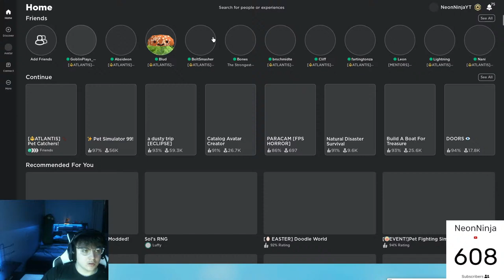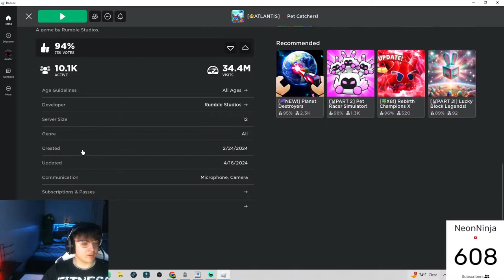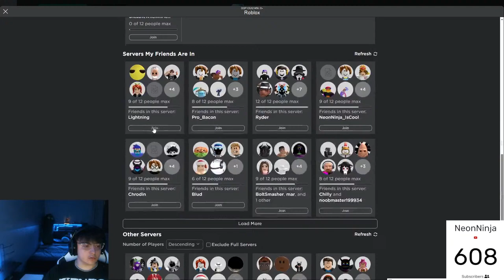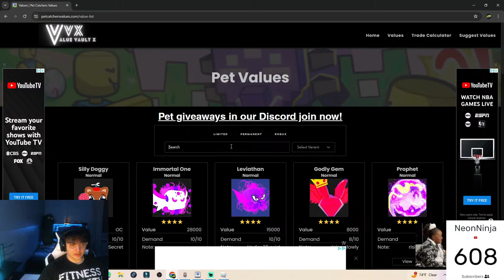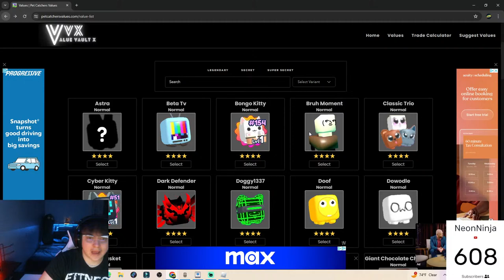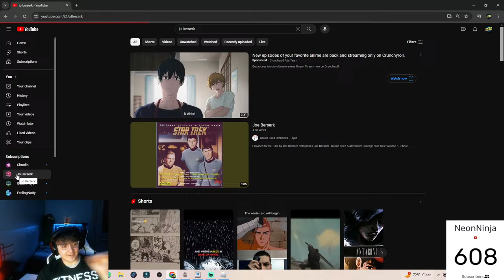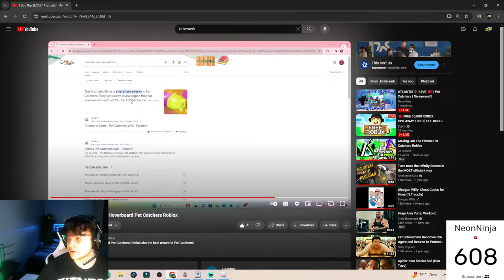ATLANTIS🔱 [LIVE 🔴] | Pet Catchers | Giveaways!!!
Welcome To The Live Stream!!! I hope You Enjoy it!